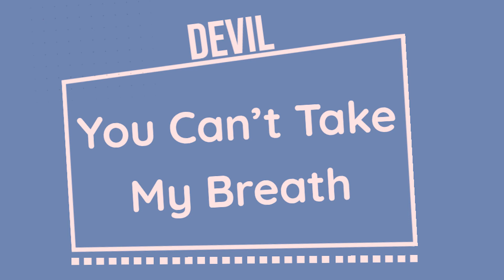Devil, You Can't Take My Breath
Join us at Harvest Baptist Church as Ps Donny brings a word from Job about how God is in control and how we can speak His words in our life.